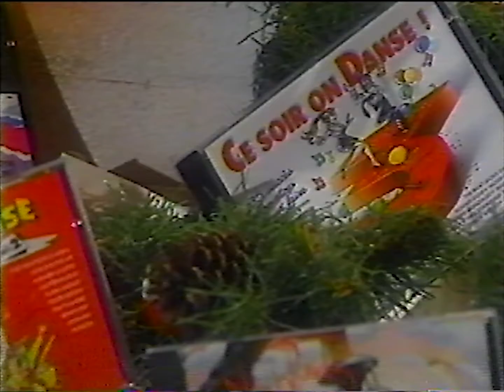Pub Québec - Carrefour du Nord Ouest (Polyson, Bijouterie Rich'Or, Caveau des jeans)